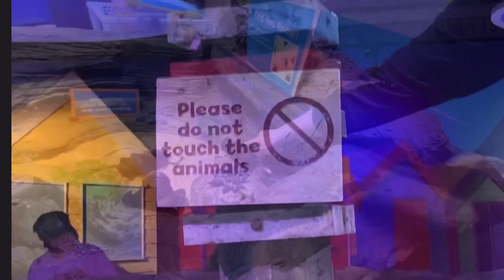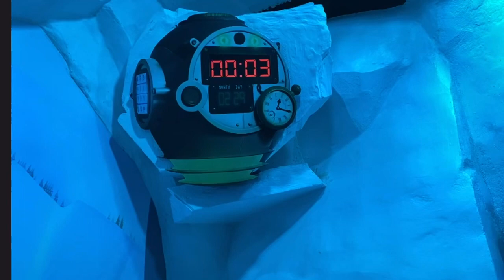A Trip to the Aquarium